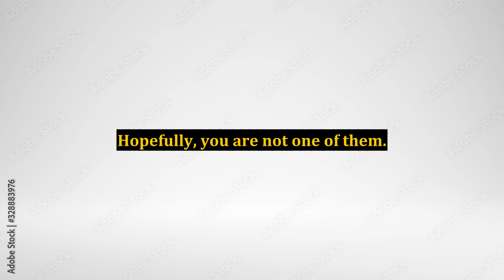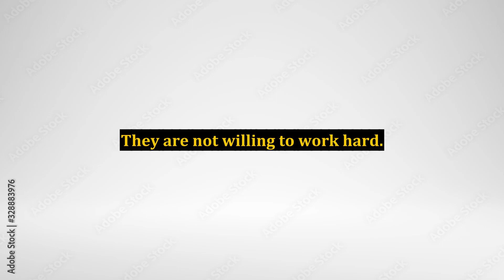Is Internet Marketing Profitable? - Here Is The Answer